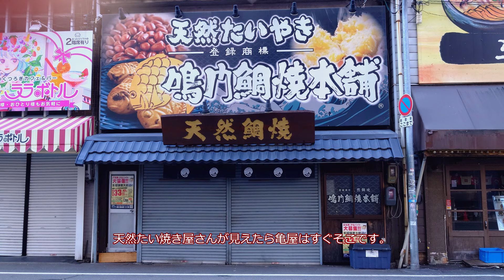【ゆかり鉄道】大阪日本橋の鉄道模型の亀屋 リニューアル前に走行。 レンタルレイアウト探訪 HOゲージ 鉄道模型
亀屋ブログを見ていると、HOレイアウトのリニューアルをするという情報を見かけたので、変わってしまう前に走りに行くことにしました。

ゆかり鉄道にサブチャンネルのゆかり自動車部ができました。
旅行や車載動画を中心に動画を製作しています。

イラスト：ゆうゆうさん

AI VOICE：琴葉 茜

使用BGM
・DOVA-SYNDROME
曲名:茶屋にて
作者:MATSU

曲名:Burning Heart
作者:魔王魂（森田交一）

曲名:ハルジオン
作者:森田交一

フリーBGM「Success!」／作（編）曲 ： 龍崎一

フリーBGM「バルーン」／作（編）曲 ： カワサキヤスヒロ